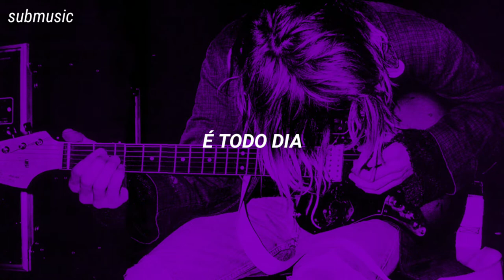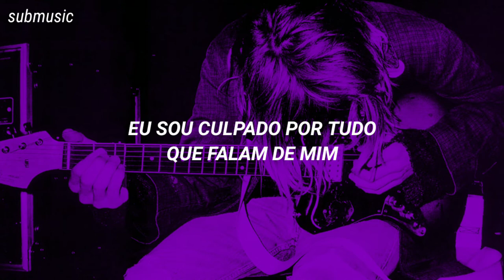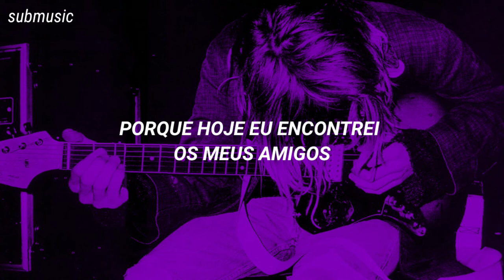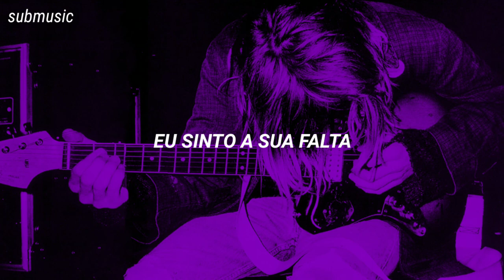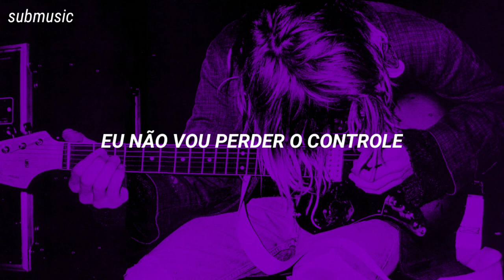nirvana - lithium (legendado/tradução)